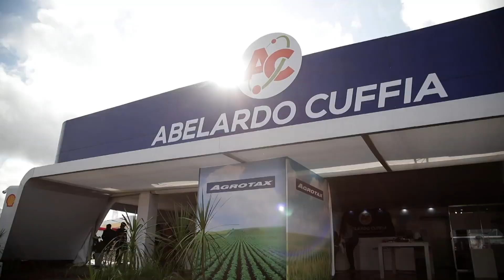Todas las novedades de una nueva edición de Expoagro (#816 2019-03-23)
- Alberto Marina, Director de Exponenciar